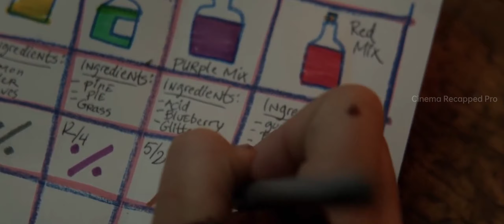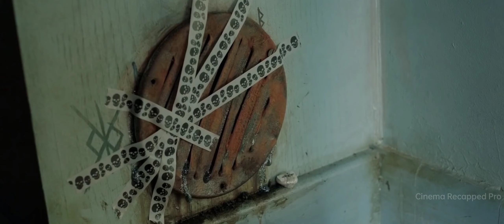A Girl Has To Fight Gigantic Monsters Alone To Save Her Mother | MOVIE RECAPPED/EXPLAIN IN ENGLISH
A Girl Has To Fight Gigantic Monsters Alone To Save Her Mother | MOVIE RECAPPED IN ENGLISH | MOVIE STORY RECAPPED

movie,
movie recapped in English.
sci-fi movies,
sci-fi summary,
movie summary,
movie summary English,
movies under 10 minutes,
recapped, sci-fi summary English,
movie recaps,
horror stories